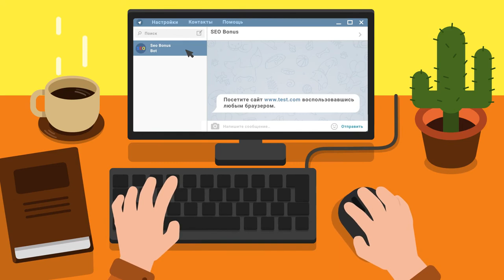СУ 101М1 тащит!!!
Автор реплея: Play-replay
Карта: Рудники
Танк: СУ-100М1
Кредитов: 29054
Фрагов за бой: 10
Урон за бой: 2456
Заблокировано урона: 2970
Опыт за бой: 1506
Описание: Нет описания.